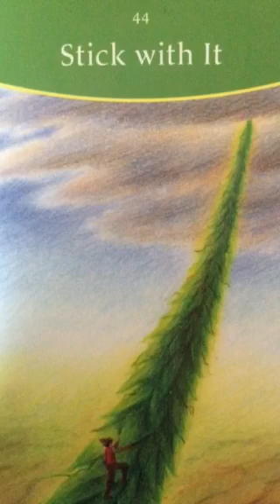Oracle Message 29 March, 2016